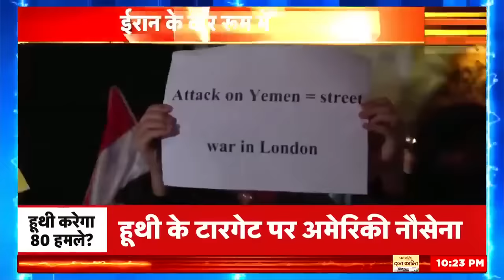Israel Hamas war | ईरान ने यमन पर हमले के बाद उतारी कोबरा यूनिट | Houthi | Iran | America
ईरान ने अमेरिका को फिर चेतावनी दी है...ईरान ने कहा है कि यमन पर हमले से पूरा पश्चिम एशिया अस्थिर हो जाएगा...गल्फ़ ऑफ़ ओमान के पास कमांडो ऑपरेशन चलाकर ईरान ने बता दिया है कि वो अमेरिका से डरने वाला नहीं है. इस वक़्त अमेरिका तीन मिसाइलों से परेशान है...क्योंकि यमन में हूथी विद्रोही ऐसी मिसाइलों से लैस हैं...जो उसके बड़े-बड़े जहाज़ों को डुबो सकती हैं...